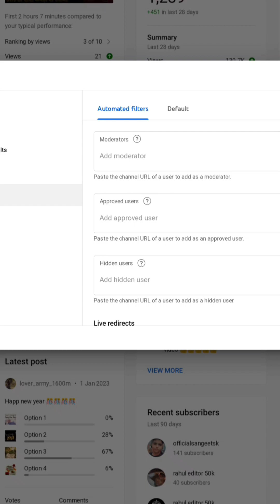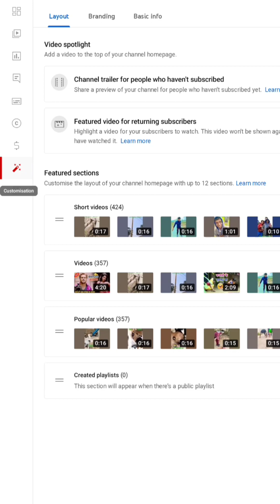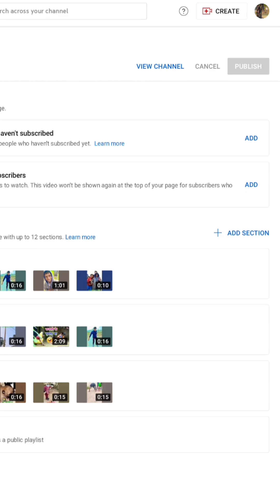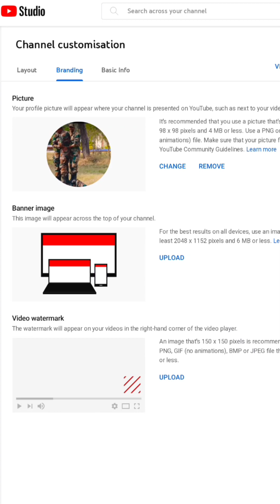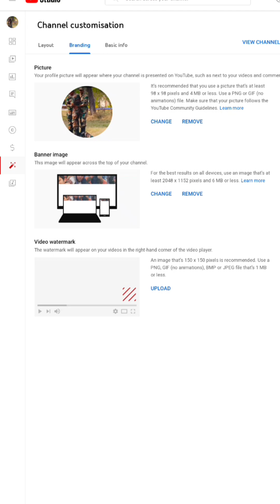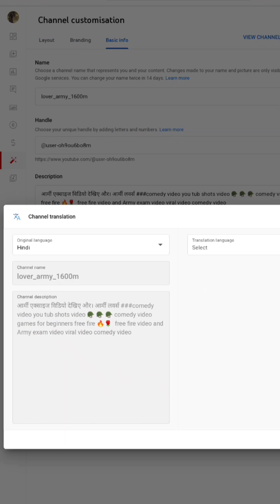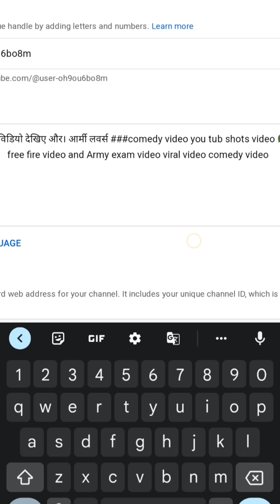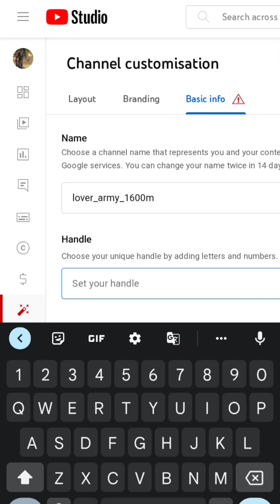shorts new shorts youtube tricks comedy cartoon cute video viralvideo freefire birds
shorts

हेलो दोस्तो आप लोग कैसे हैं आप लोग ठीक ही होंगे हमारे मिलना और फिर देखने वीडियो के साथ आप लोग देख सकते हैं कि यूट्यूब 2023 के लिए न्यू अपडेट आया है न्यू वर्जन आया है जो लोग को नहीं पता है कृपया इस चैनल को देखे वीडियो को पूरा न्यू भाई को यूट्यूब पर नए हैं तो इस वीडियो को पूरा देखे आप लोग देख सकते हैं कि किस प्रकार से है इसमें सर सारे चीज बताया गया था वीडियो